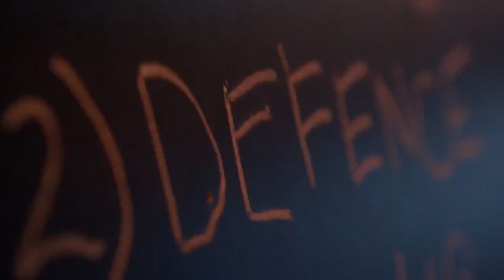Doctor Who - I'm the Doctor Remix